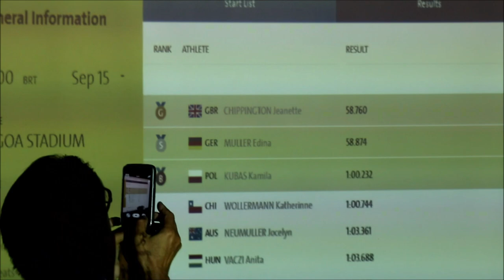Kamila Kubas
Data urodzenia 13 maja 1983
Polska zawodniczka parakajakarstwa, brązowa medalistka Letnich Igrzyskach Paraolimpijskich w Rio de Janeiro z 2016 roku.
Życiorys
Jest zawodniczką ZSR START Zielona Góra. Reprezentowała Polskę między innymi na Mistrzostwach Europy i Świata. W 2016 zdobyła brązowy medal na Mistrzostwach Europy w Moskwie, w tym samym roku zdobywając również brązowy medal w kategorii KL1 na Letnich Igrzyskach Paraolimpijskich w Rio de Janeiro.
Osiągnięcia sportowe
Letnie igrzyska paraolimpijskie
Rio de Janeiro 2016
kajakarstwo: sprint (KL1) – brązowy medal
Mistrzostwa Europy
2016: kajakarstwo (K1 200 m) – brązowy medal
Źródło Wikipedia.
Realizacja: Artur Janas